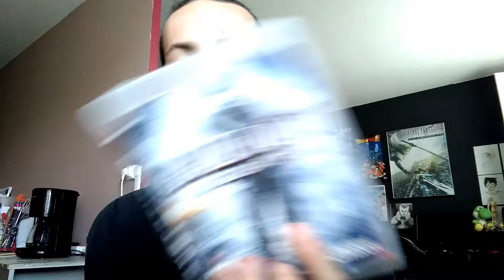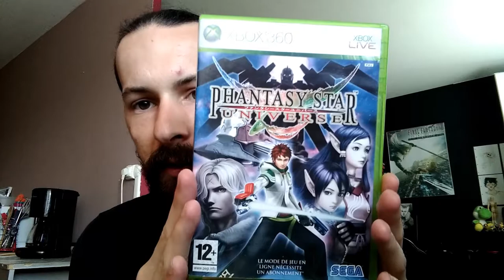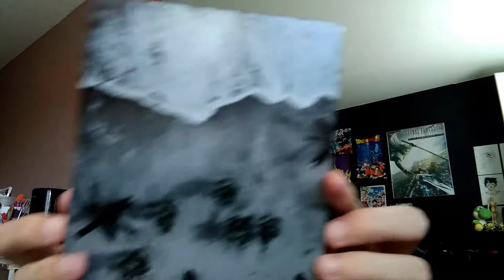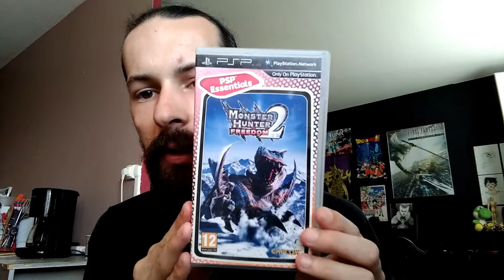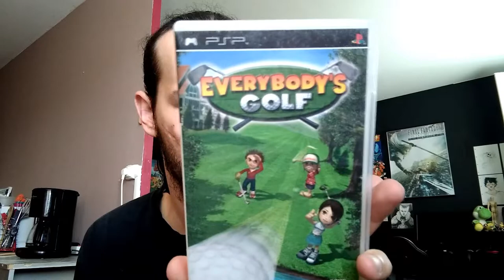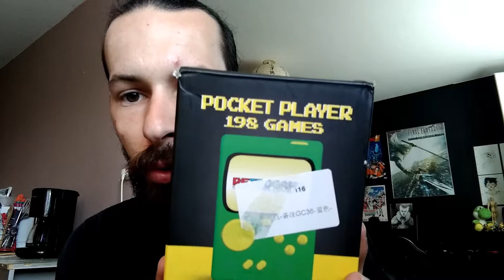RETRO SPACE récap vide grenier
salut a tous voici une nouvelle vidéo, je vous fait découvrir mes trouvailles du vide grenier j’espère que sa vous plaira.

mon insta
polas59fr